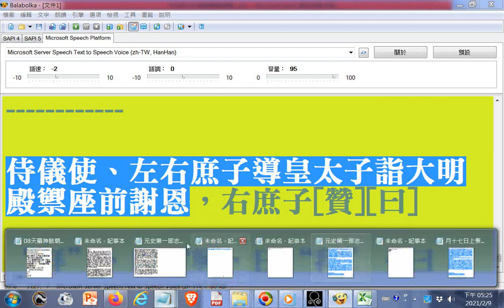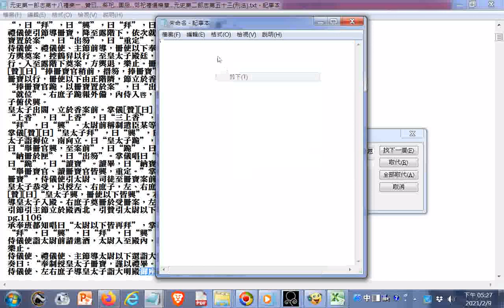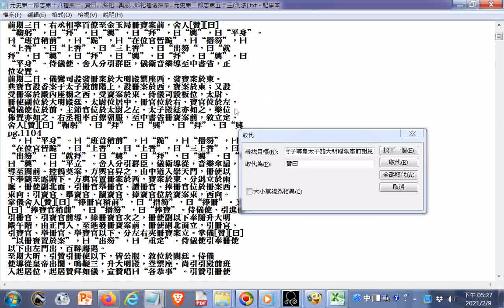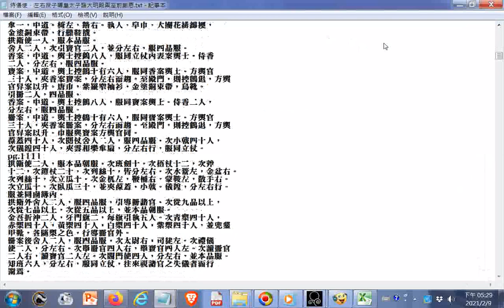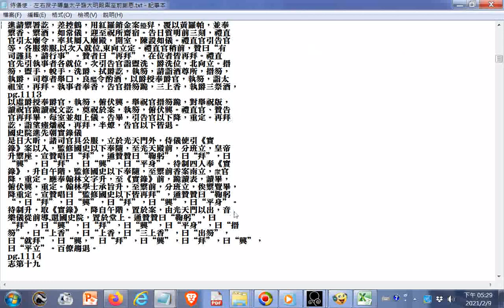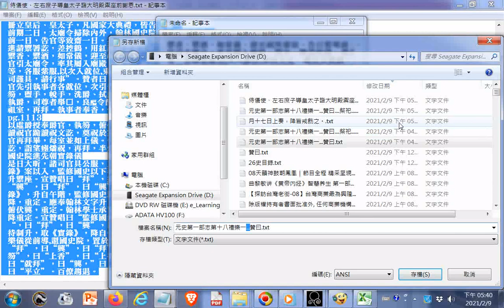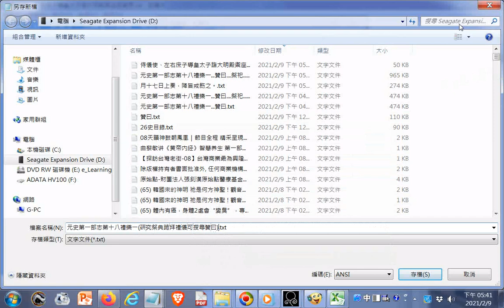元史第一部志第十八禮樂一研究祭典跪拜禮儀可搜尋贊曰，文字禦座更正為御座